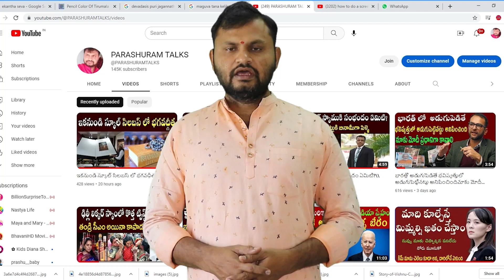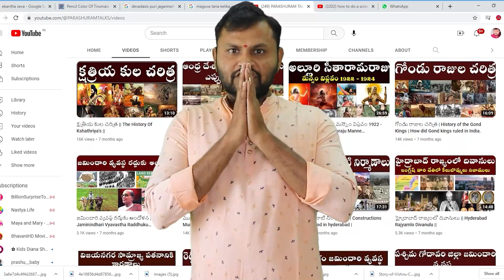తెలంగాణలో నిజాం నిర్మించిన ప్రాజెక్ట్స్